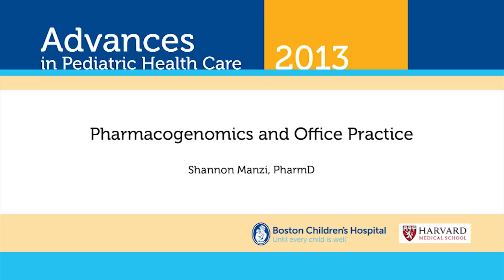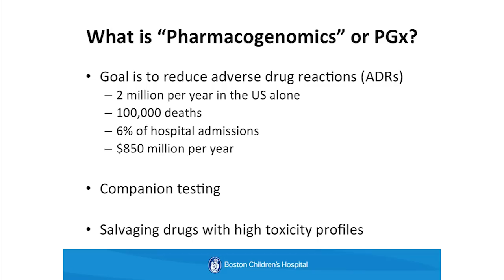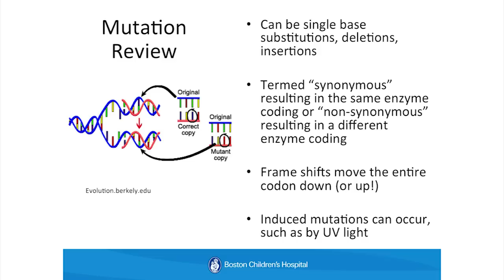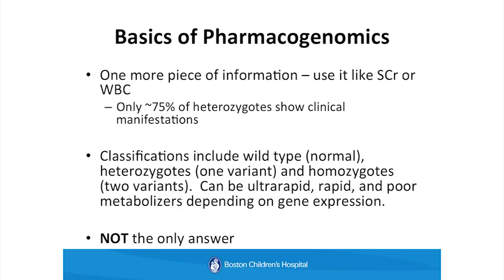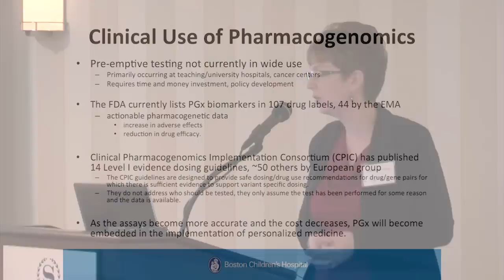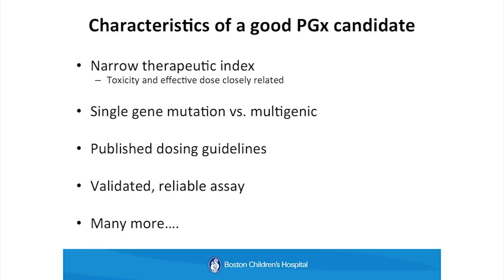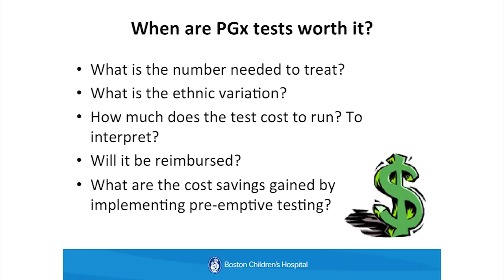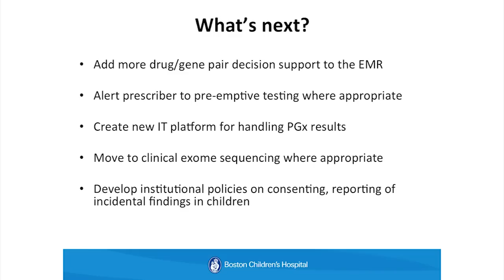Pharmacogenomics and Office Practice - Shannon Manzi - Advances in Pediatric Health Care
Shannon Manzi, PharmD is the Director of the Clinical Pharmacogenomics Service at Boston Children's Hospital and the Team Leader for Emergency and Combined Services in the Department of Pharmacy at Boston Children's Hospital.

This presentation will focus on Pharmacogenomics and Office Practice with a specific focus on future use of pharmacogenomics in the practice and research.